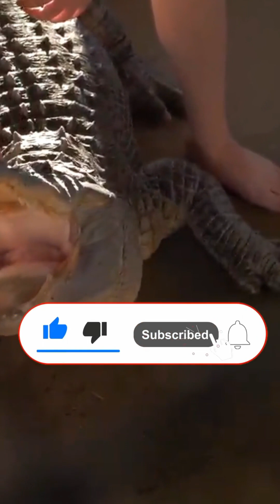Alligators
An alligator, or just gator, is a large reptile in the Crocodilia order in the genus Alligator of the family Alligatoridae. The two extant species are the American alligator and the Chinese alligator. Additionally, several extinct species of alligator are known from fossil remains.